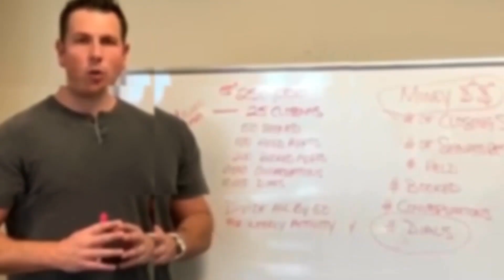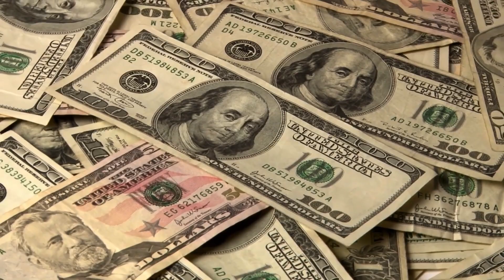Your Big Why | The Business of Real Estate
In this video, I want us to dive in why we started our business in the first place? Why are you getting up so early in the morning? Did you start your business to move away from pain or to move closer to pleasure?

ABOUT BLAKE CORY COACHING:
I’m Blake Cory and I've been named a Nation Association of Realtor "30 under 30 Realtor Finalist," a Top 1% of Agents Nationwide at Trulia, and a top ranked Zillow Premier agent for 6 years running. I am Team Leader for Southern California’s #1 Real Estate and

Today, my mission is to build a network of MEGA team builders all around the globe committed to developing into star performing team leaders and being recognized as leaders in our industry (no matter your age, race or background).

I would like to hand you the exact blueprint showing you what the top 1% of realtors are doing differently that the other 99.9% are not.

If you're open-minded about leaving the everyday hustle of the office and would like to explore the possibility of enjoying more time with your family or going on vacation to Cabo while your business runs itself.

If you are interested in directly working together. I want to talk with you. 😉